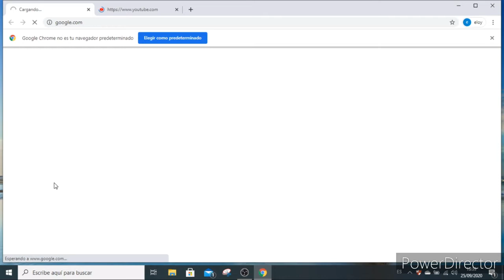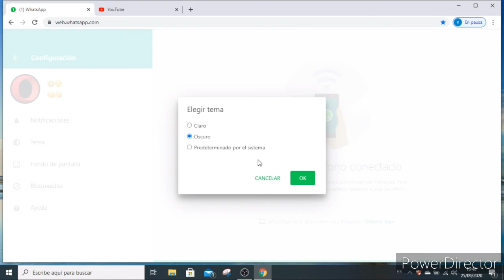Cómo activar el modo oscuro en WHATSAPP | whatsapp web modo oscuro 2021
Aprende a como activar el modo oscuro en WHATSAPP web
Es algo que te va a judar muchísimo
A nuestra visión

Así que puedes ver el vídeo para que así puedas ACTIVAR el MODO OSCURO EN WHATSAPP web